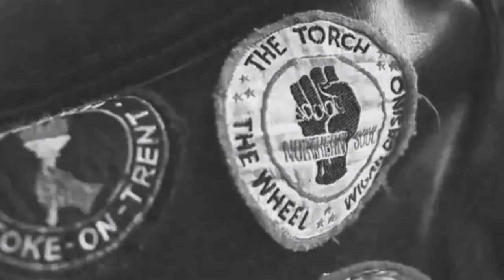Gene Chandler - Mr Big Shot - USA Constellation.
Still remember the first time I heard it at Wigan, it was a request read out by the DJ, it was from an English girl to Colin Heffell from Dundee. I thought? “He must be fast? I only ever see him dancing!” 😂✊